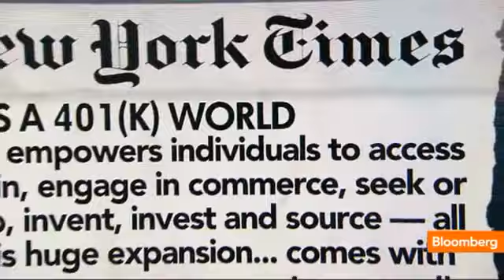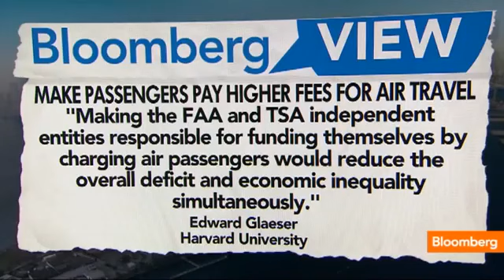In a 401k World, Does Your Motivation Level Determine Your Success